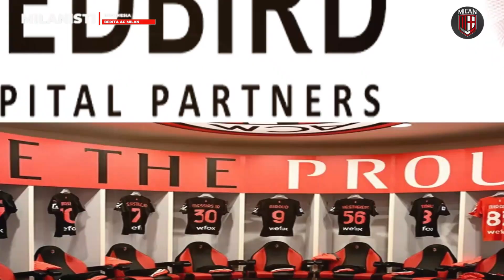WAJAH BARU MILAN MUSIM DEPAN✅Sanches Meluncur✈️Bremer Ddatangkan Redbird🐦Botman Akui Milan Tertarik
1. 3 Legenda AC Milan yang Jadi 'Pak Guru' buat Tomori
2. Sven Botman Konfirmasi Ketertarikan Milan Dan Newcastle Untuk Merekrutnya
3. Tiga Anggota Elliott Bakal Jadi Bagian Milan Di Bawah Kepemilikan RedBird
4. Resmi Diakuisisi RedBird, AC Milan Kini Bisa Bajak Bremer dari Kejaran Inter
5. AC Milan Kian Intens Dekati Renato Sanches